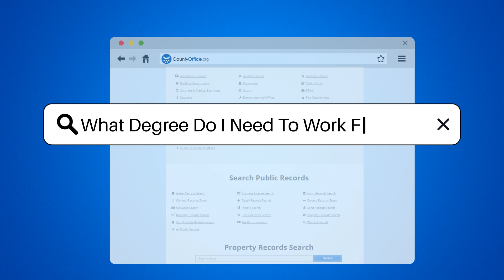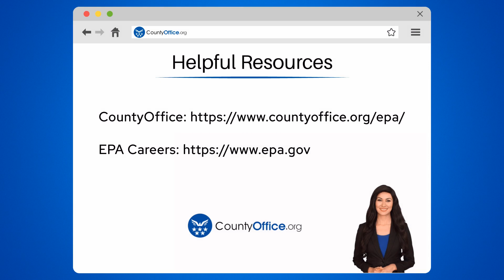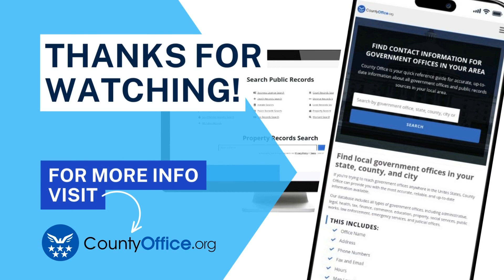What Degree Do I Need To Work For EPA? - CountyOffice.org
What Degree Do I Need To Work For EPA? Are you interested in joining the Environmental Protection Agency (EPA) and contributing to the protection of our health and environment? In this video, we explore the various academic qualifications that can pave the way for a career at the EPA. From environmental science to engineering, and from law to computer science, we discuss how each degree aligns with the diverse roles within the agency. Whether you're interested in lab research, fieldwork, policy-making, or data analysis, there's a place for you at the EPA. Discover how your passion for the planet can translate into a fulfilling career with one of the most important environmental organizations in the United States.